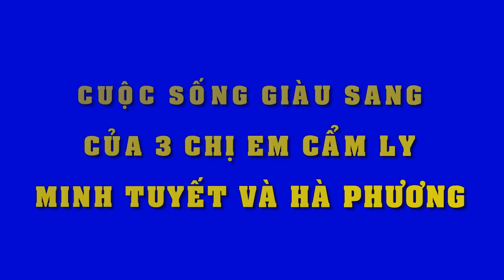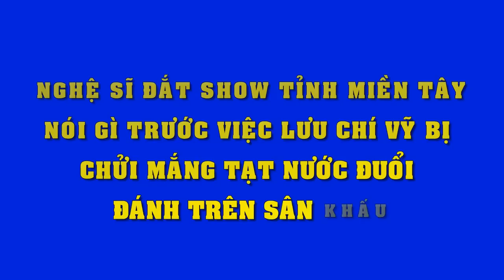Choáng ngợp cuộc sống giàu có xa hoa bên chồng đại gia của 3 chị em Cẩm Ly - Minh Tuyết - Hà Phương